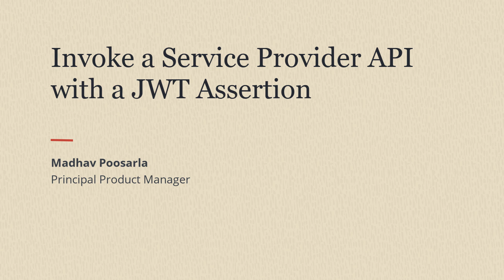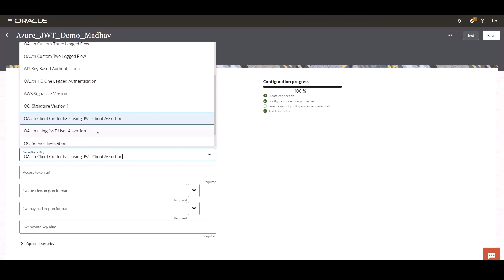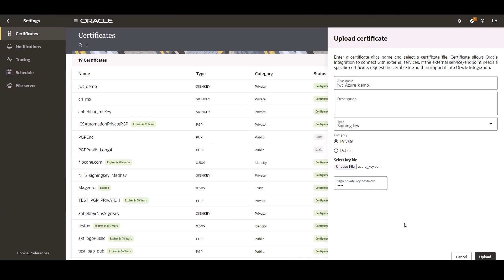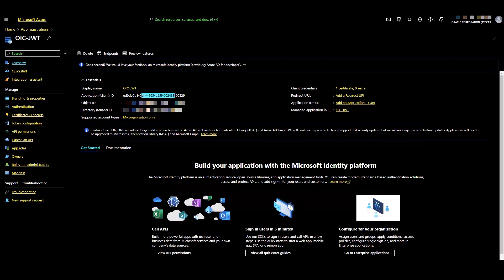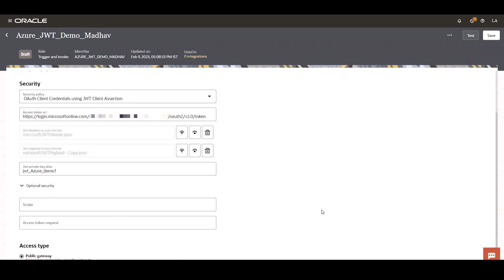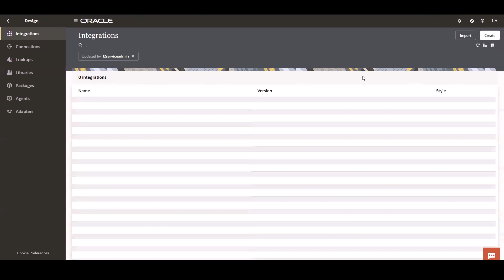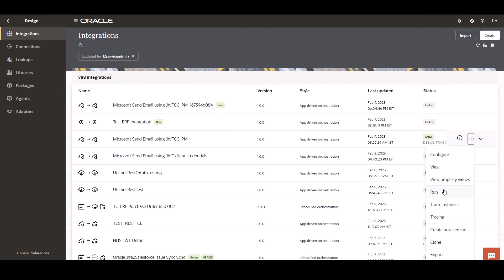Securely Connect to a REST API with a JWT Client Assertion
Learn how to use Oracle Integration to invoke a service provider API using OAuth or OAuth Client Credentials with a JWT client assertion.